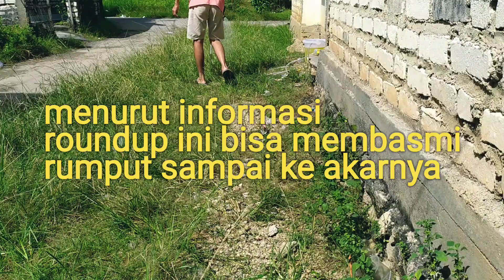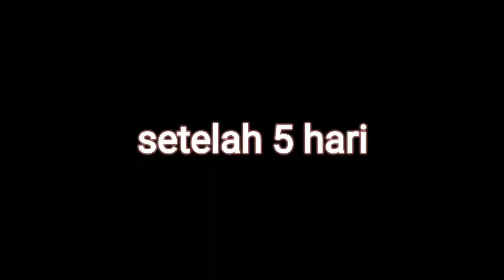Cara membasmi rumput liar agar tidak mudah tumbuh lagi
herbisida sistemik yang paling populer adalah roundup herbisida ber bahan aktif isorpropilamina glifosate 486 SL yaitu herbisida purna tumbuh berbentuk larutan berwarna kuning keemasan untuk mengendalikan gulma pada tanaman cengkeh, kalau, akasia, karet, kelapa, kelapa sawit, kopi, teh, akasia, pada tanaman jagung tanpa olah tanah, kedelai tanpa olah tanah, padi gogo tanpa olah tanah dan memacu kualitas nira pada tanaman tebu. gulma sasarannya adalah alang alang, gulma keras, gulma sedang dan gulma lunak, dosis yang digunakan pada video adalah 20 ml per tengki 500 ml air.

herbisida roundup sistemik yang disemprotkan ke rumput yang dikendalikan pada hari pertama rumput masih hijau, seminggu kemudian rumput mulai menguning dan mati. satu bulan setelah penyemprotan roundup rumput akan mati secara tuntas sampai akarnya.
pada percobaan dalam video menunjukan cara kerja obat pembasmi rumput sistemik dan kontak secara jelas. beserta keunggulan dan kekurangannya.